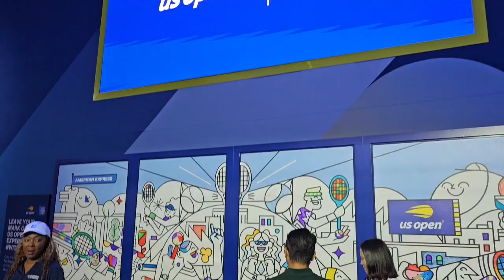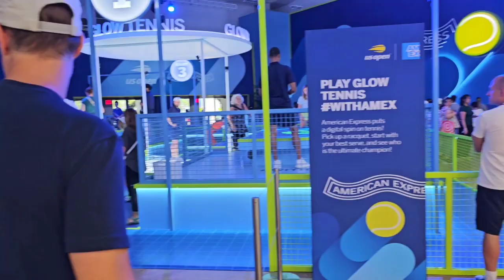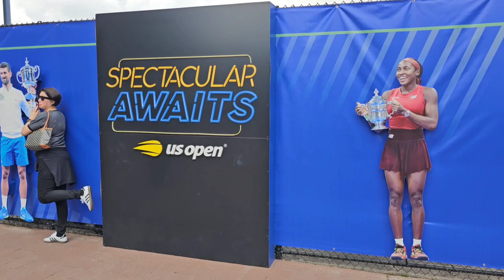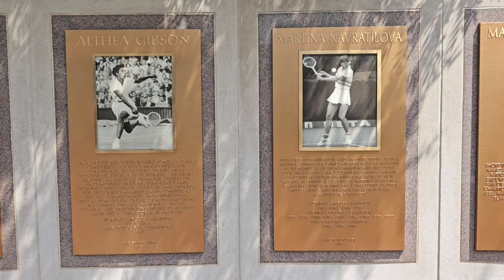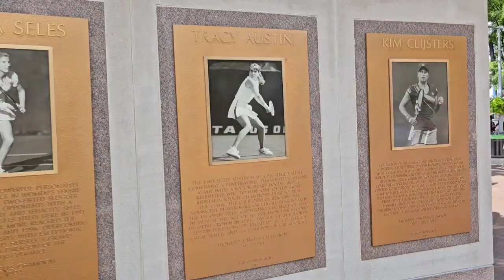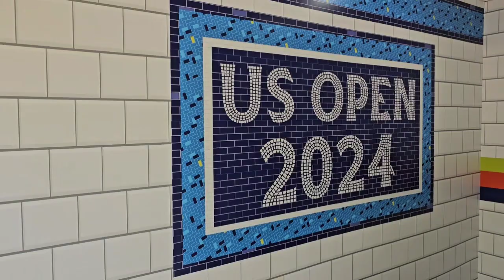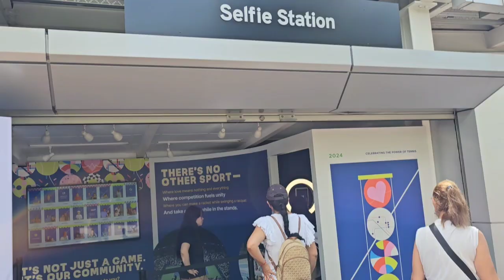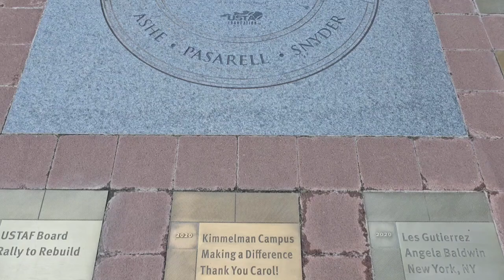🎾Fan Week Event At The US OPEN 2024!!!🎾 (Narrated).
About: The USTA Billie Jean King National Tennis Center Grounds Will Once Again Be Free And Open To Public During Fan Week... Discover A Dynamic Lineup Of Featured Events And Family-Friendly Activities, All Anchored By Our US Open Qualifying Tournament!!!

And Please Check Out The Official US Open Website For More Details About Fan Week Peeps